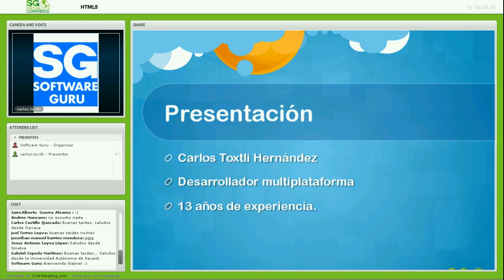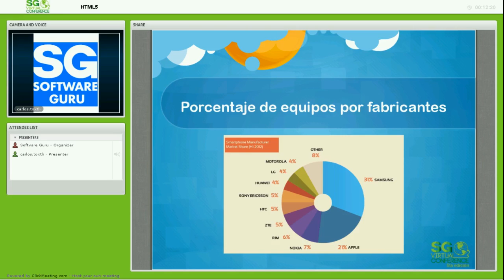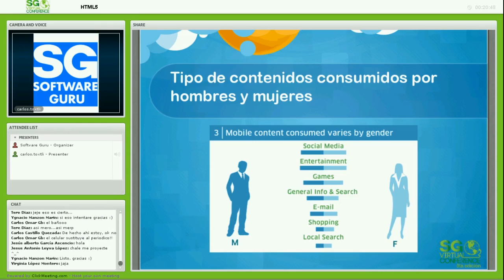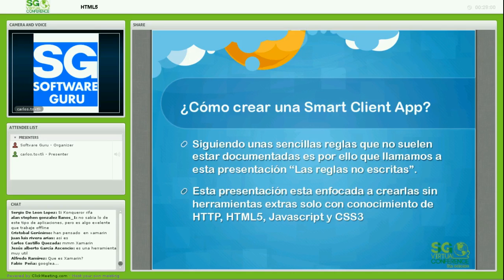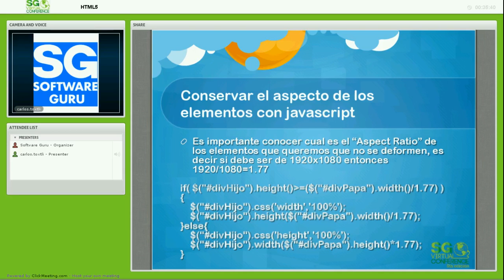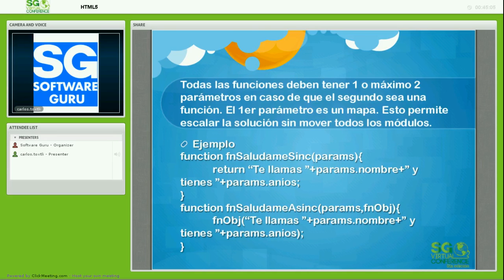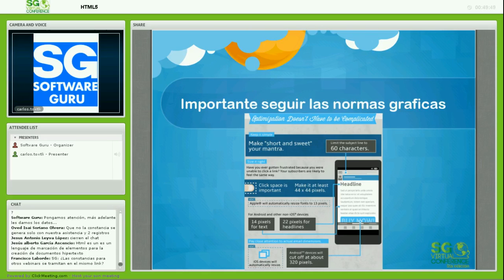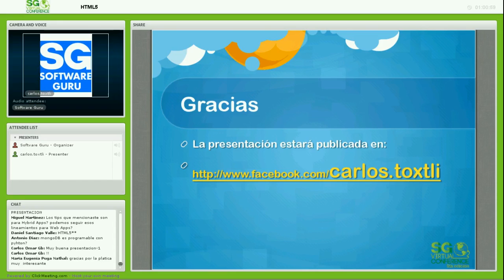HTML5 para móviles, las reglas no escritas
Pareciera ser una moda el hacer aplicaciones multiplataforma en HTML5, y eso mismo ha desprestigiado el uso de HTML5 en ellas debido al performance. Esto ha sucedido porque muchos desarrolladores no hacen un uso adecuado de esta poderosa herramienta de la manera que los dispositivos móviles lo necesitan es por ello que daremos la guía practica de cómo hacer aplicaciones multiplataforma de forma correcta y eficiente.